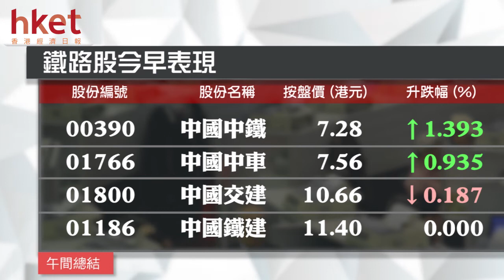港股半日微跌12點 10天線失而復得（2017年3月15日）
【香港經濟日報】港股今早低開122點，開報23705點，早段曾跌最多182點，低見23645點，一度失守10天線（23676點），其後跌幅不斷收窄，恒指中午收報23815點，跌12點；國指中午收報10299點，跌15點或0.2%。主板半日成交376億。……（更多內容：